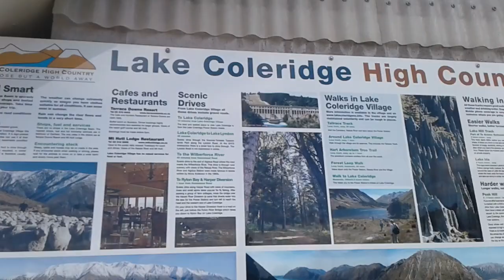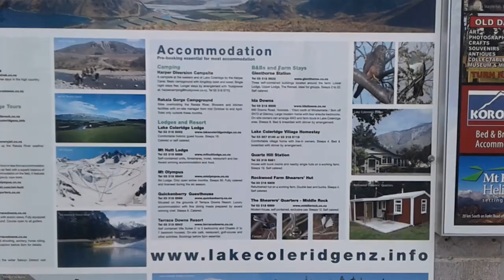😕sorry about the wind🍃😓🍃now back to fun off 2 Ramada Gorge & lake Coleridge high Country 😍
😍🌲after off roading 🌲😍🌲much love from New Zealand🌲 😍🌲